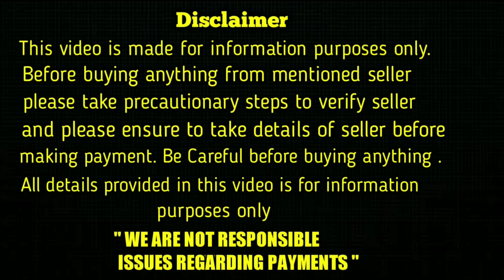top quality beagle puppy for sale in telugu/9298707007 /aj pets